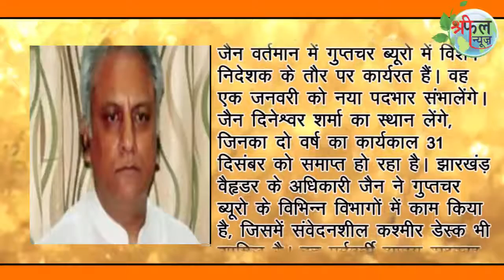Shreephal vishesh news 22.12.2016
Shreephal vishesh news@राजीव जैन होंगे अगले आई.बी प्रमुख,- अनिल धस्माना पर रॉ के नेतृत्व की जिम्मेदीरी